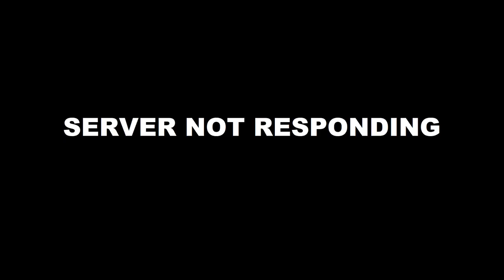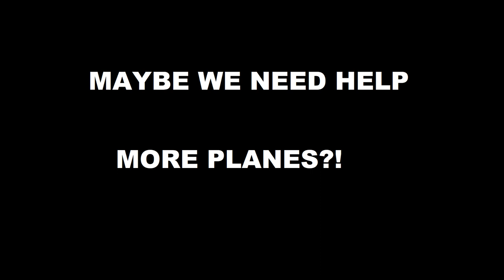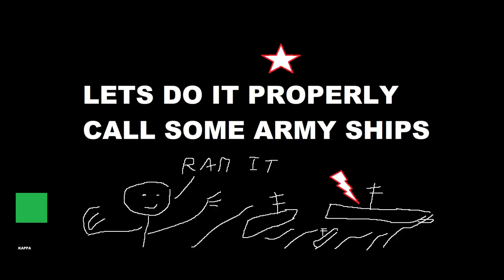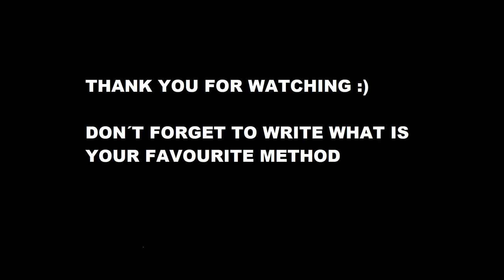How to unstuck cargo ship in military game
There is a big ship in suez canal and it is stucked. What could you do about it in military game? Let´s find out.